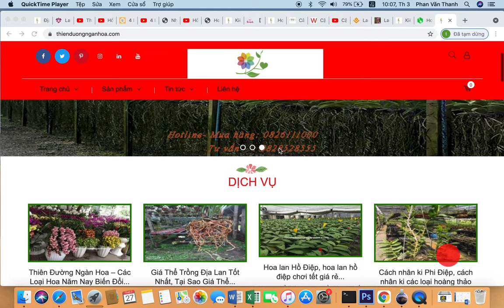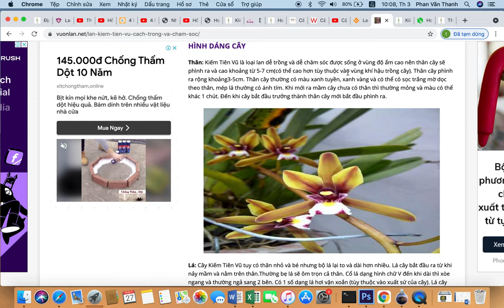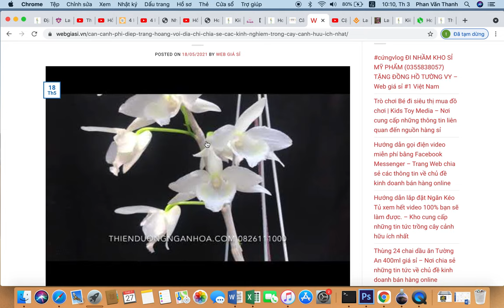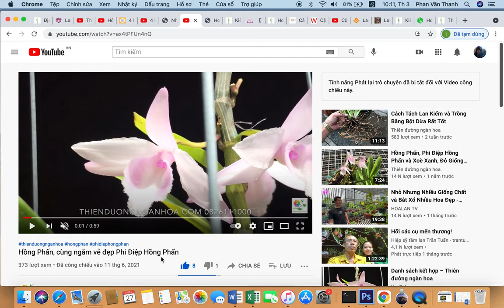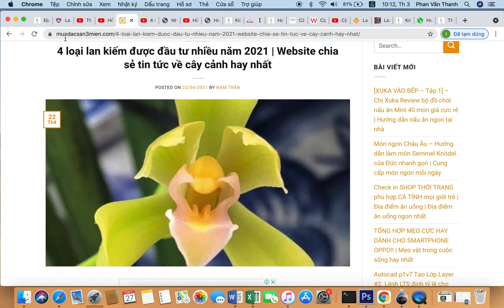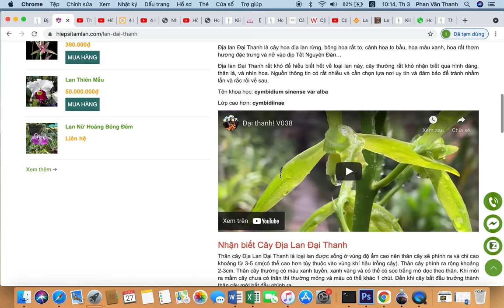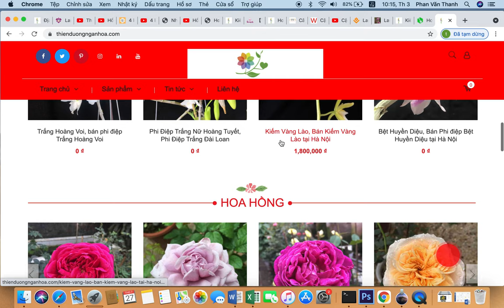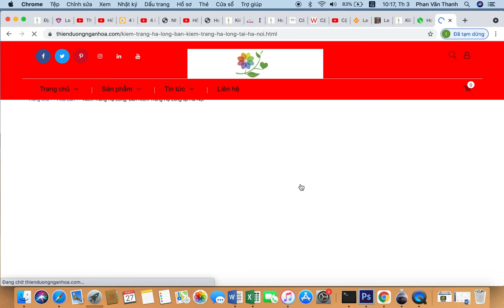Cảnh Báo Giả Mạo - Thiên Đường Ngàn Hoa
Cảnh Báo Giả Mạo

Thiên đường ngàn hoa viết bài và làm video giúp mọi người có thể nhận biết về các loại hoa cây cảnh và các vật tư khác nhau.
Hướng dẫn mọi người xem và hiểu hơn về các sản phẩm cung cấp đến khách hàng.
Tuy nhiên có một số đơn vị không có hiểu biết chiều sâu về các sản phẩm mình bán nên đã lấy nội dung của Thiên Đường Ngàn Hoa để sử dụng.
Video giúp mọi người nhận ra đâu là nội dung chính và nội dung giả mạo để mọi người tránh bị mua phải sản phẩm kém chất lượng.